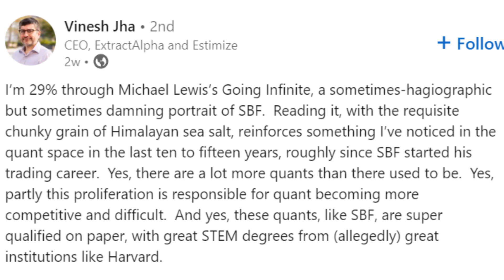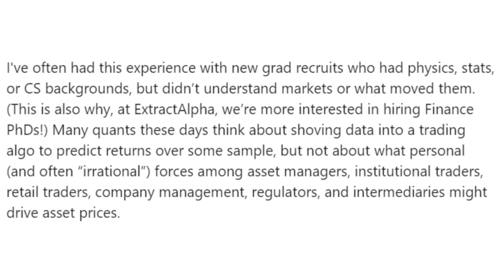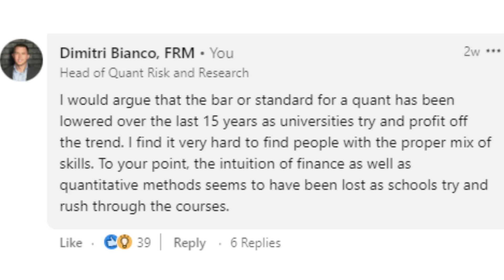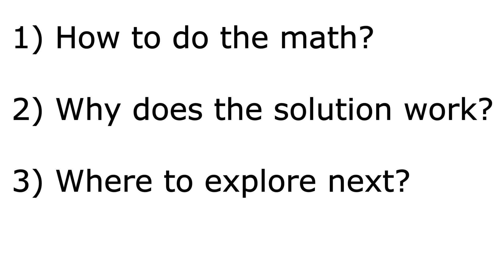Where Have All the Quants Gone?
I commented on a LinkedIn post regarding the lack of intuition of financial markets by quants. I agree "quants" which has been too loosely defined, are no longer learning intuition, but not just on the finance side. The mix of skills and lack of rigor taught in most quant programs is not useful. Learning the intuition behind anything take a lot of intellectual struggle. You don't just read something or have it explained to you once. You need to convince yourself it works through logic (mathematics). These comments come in a time when people have the "check the box" mentality. Many people these days just want to know what to do and then they will do it. I've said it before and I'll say it again, quant isn't something you achieve. It is something you consistently do and work towards. It is a process NOT an event. Those who love to learn will always excel in the quant space however those checking boxes and requiring extensive amounts of hand holding will not.